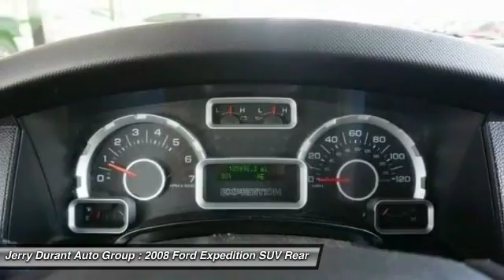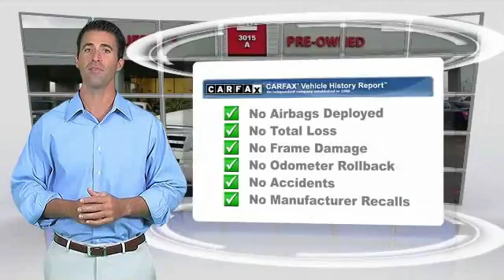2008 Ford Expedition Weatherford TX 8LA73078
This 2008 Ford Expedition XLT is proudly offered by Jerry's GM Preowned II This gently driven vehicle has been well-kept and still has the showroom shine.